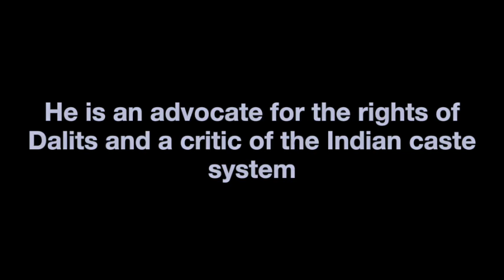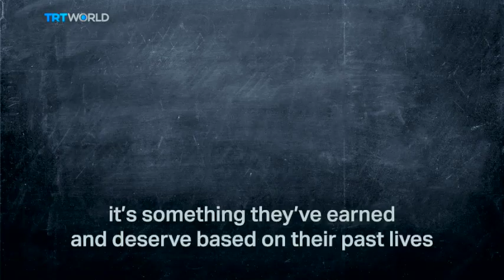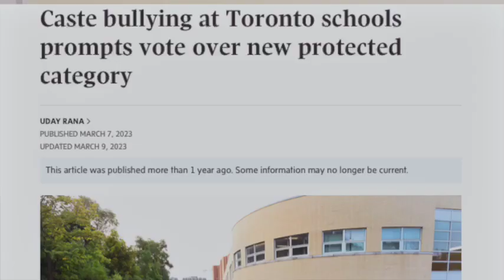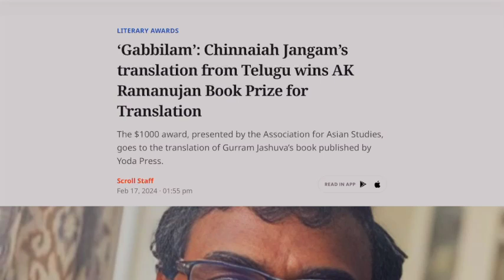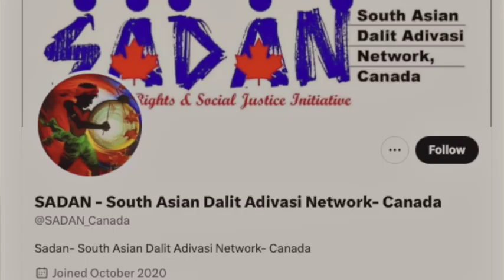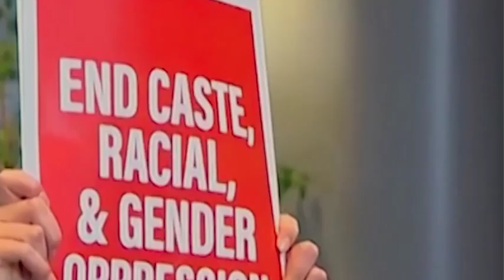Chinnaiah Jangam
Discover the groundbreaking work of Chinnaiah Jangam, an Associate Professor in the Department of History at Carleton University. Born in Telangana, India, Chinnaiah's journey from a first-generation educated Dalit to a leading academic in North America reflects the transformative power of education and resilience. His work focuses on the social and intellectual history of Dalits, also known as "untouchables," in India, highlighting their crucial role in the making of modern India.

Chinnaiah sheds light on the pervasive caste system in India, a hierarchical structure that has marginalized millions for centuries. He explores how Dalits have been historically oppressed, relegated to performing the most menial and degrading tasks, and how, through education and social consciousness, they have begun to challenge this deeply entrenched system.

Chinnaiah's own life story is emblematic of the larger Dalit struggle. Through affirmative action policies in post-independence India, he was able to access education, eventually earning a Ph.D. from the School of Oriental and African Studies at the University of London. His academic journey has taken him across the globe, from postdoctoral fellowships in New York to a tenured professorship in Canada, making him one of the rare Dalit scholars in North American academia.

In his work, Chinnaiah not only chronicles the history of Dalit oppression but also engages in active advocacy. He discusses his efforts to raise awareness about caste discrimination within the South Asian diaspora in North America, often overshadowed by the privileged narratives of the Indian diaspora. As a co-founder of the South Asian Dalit and Adivasi Network, he has been instrumental in organizing seminars and workshops that educate the public about caste-based discrimination, both in India and among South Asian communities abroad.

Chinnaiah's research extends beyond historical analysis; he is currently working on a longue durée history of caste in India and translating seminal Dalit texts, such as Gabbilam, into English. His activism and scholarship are deeply intertwined, with a commitment to advocating for caste equity and amplifying the voices of the oppressed.

This video highlights Chinnaiah Jangam's dedication to exposing the realities of caste-based oppression and his ongoing efforts to ensure that the histories and voices of Dalits are recognized and respected, both in India and globally. His work is a powerful reminder of the importance of confronting historical injustices and advocating for a more equitable future.